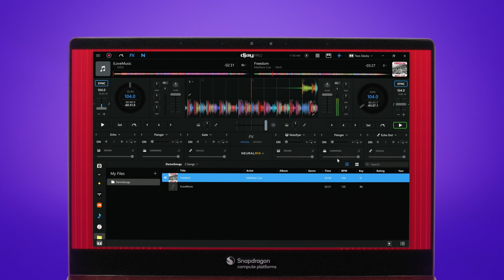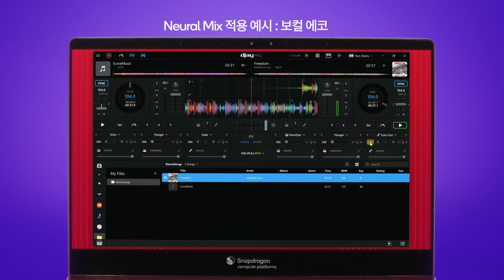스냅드래곤 X 엘리트 PC를 더 강력하게 할 AI 기반 혁신 애플리케이션 (3) djay Pro의 AI 리믹싱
스냅드래곤 X 엘리트에 최적화된 djay Pro는 AI 기반 Neural Mix 기술을 활용해 드럼, 악기, 보컬을 실시간으로 분리하고 개별적으로 조작할 수 있도록 지원합니다. 특히, 스냅드래곤 X 엘리트의 45 TOPS NPU는 2배 더 큰 신경망을 실행해 더 정교한 분리 품질과 빠른 처리 속도를 제공하죠.

강력한 NPU 성능과 Neural Mix 기술의 결합으로 완성되는 고품질 리믹스🎵
차세대 DJ 퍼포먼스를 지금 영상에서 확인해 보세요!